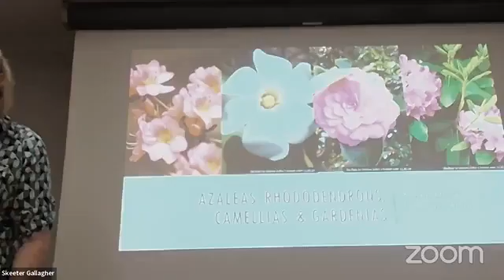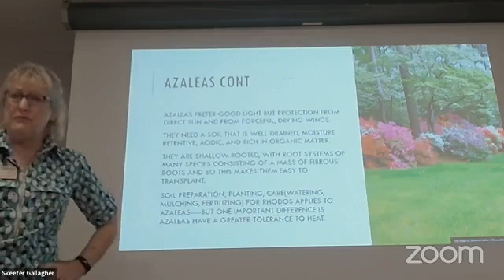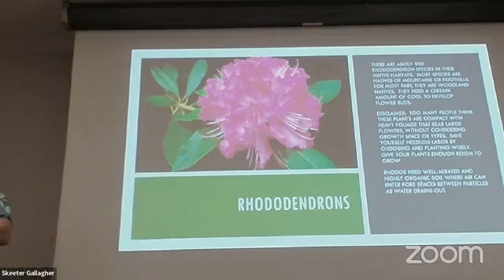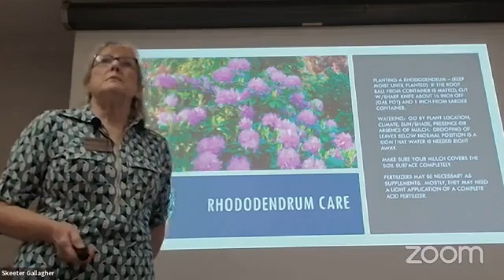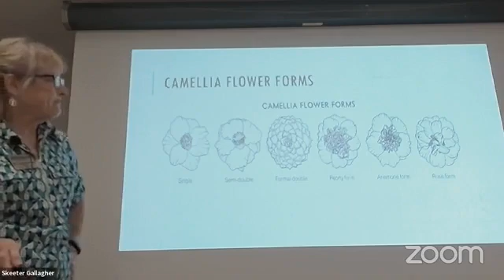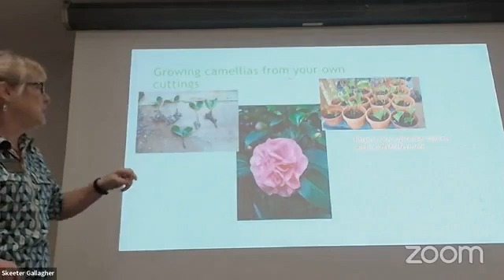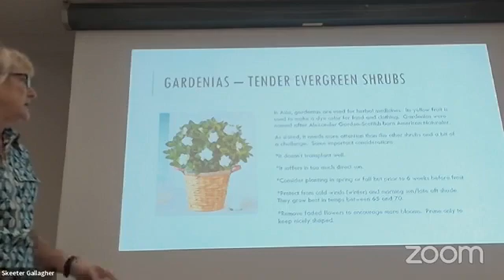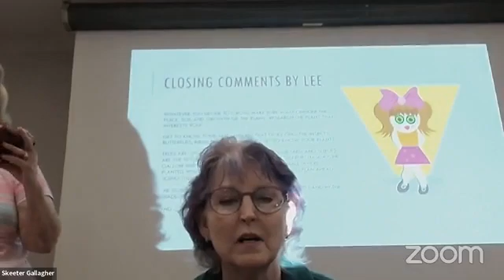Acid Loving Plants - Lee Anderson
This is a 3rd Saturday Class presented by Lee Anderson on Acid Loving Plants